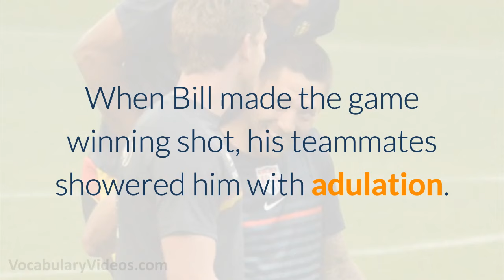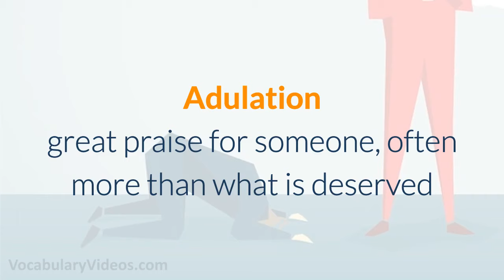Learn English Words: ADULATION - Meaning, Increase Your Vocabulary with Pictures and Examples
What does Adulation mean? Learn the meaning of Adulation as we define this advanced vocabulary word with a simple definition, vocabulary pictures, example sentences, and clear English pronunciation with audio.

Vocabulary building with pictures and example sentences.

Adulation definition (noun) great praise for someone, often more than what is deserved

Adulation pronunciation: aj-uh-ley-shuh n

Examples of Adulation in a sentence:

1. Although Jason was a famous celebrity, he was very uncomfortable with the adulation from his fans.

2. It is obvious that most of the billionaire’s adulation comes from people who are simply after his money.

3. The adulation and applause from the crowd made the former president smile.

4. My grandmother was a very religious woman who saved her greatest adulation for God.

5. When Bill made the game winning shot, his teammates showered him with adulation.

Adulation synonyms and other related words for Adulation

- a-z vocabulary word list with sentences